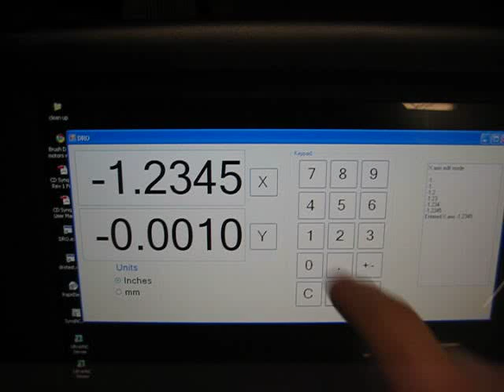Touch screen DRO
My new touch screen digital read out for my mill